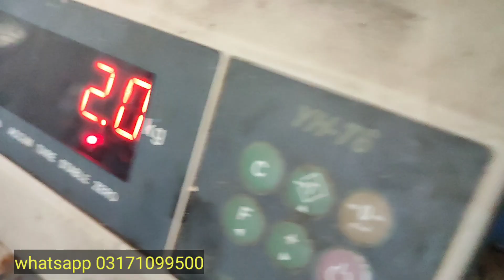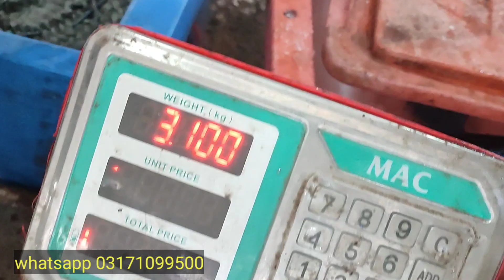fish price update latest fish rates update karachi fisheries 19/09/24